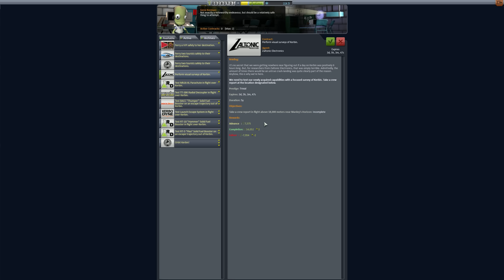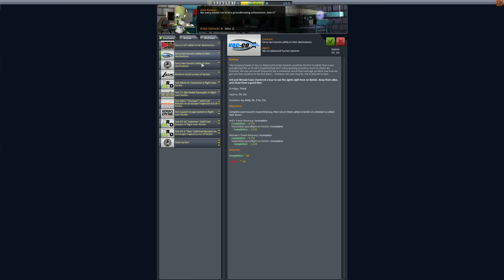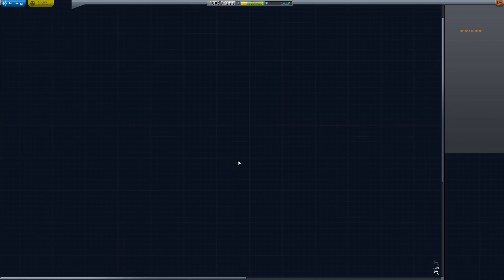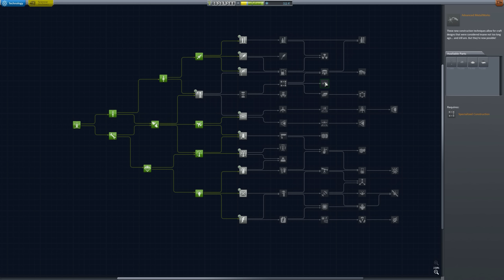Kerbal Space Program 1.0 | Kariera #3 [CZ/SK]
-+ Hra +-

Cena: 39,99€ ( rozne zlavy dost casto ! )

-+ Linky +-